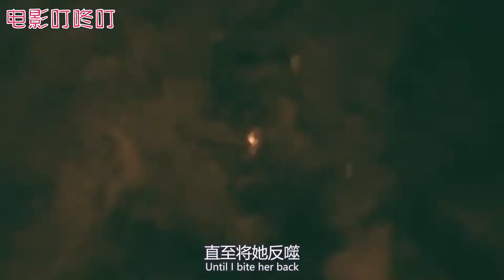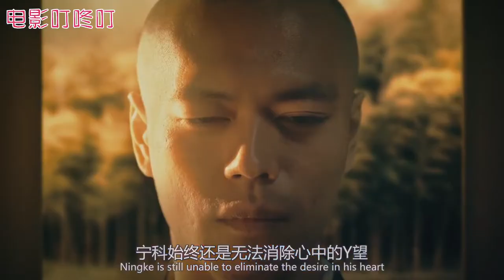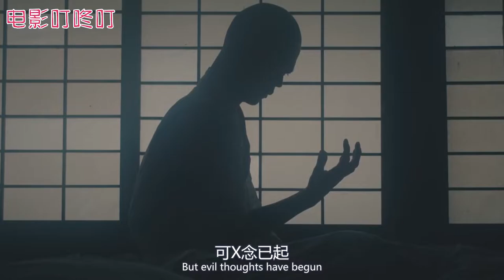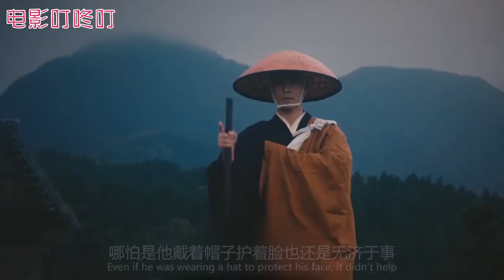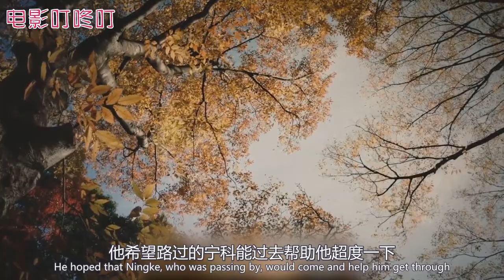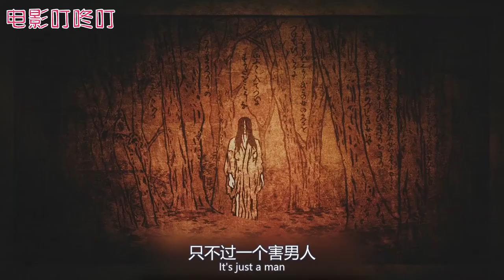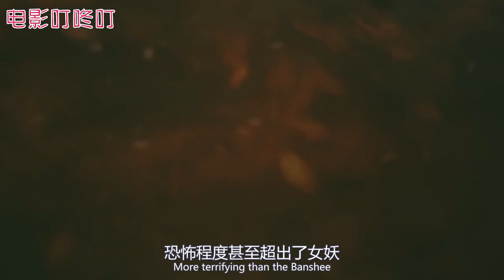无脸女以邪念为食，谁知小和尚魔化为一代妖僧，将其反噬《仁光受难记》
《仁光受难记》：这个小和尚容颜似天上明月，他的外貌之美，引山下村庄的女人们纷纷围观，所到之处水泄不通，甚至他开始发现，连师兄弟看自己的眼神都满含深情，而这也为他带来了厄运，无脸女妖以僧人邪念为食，她找到了小和尚，唤醒了他内心的邪念，谁知，小和尚却在这一刻开始魔化，直至将她反噬。

大家好！这里是电影叮咚叮的YouTube官方频道
电影叮咚叮 ~ 每日分享好电影